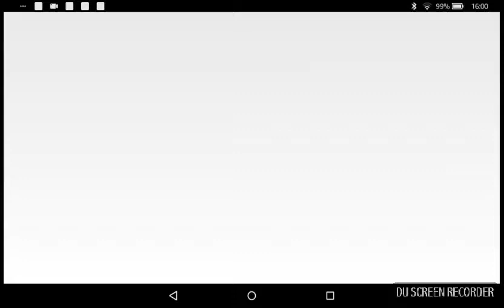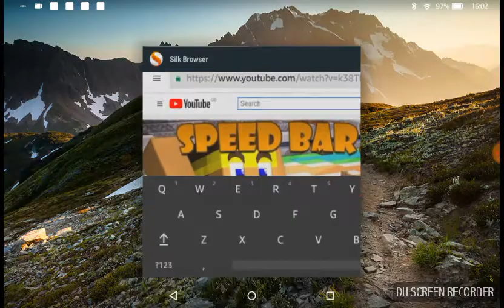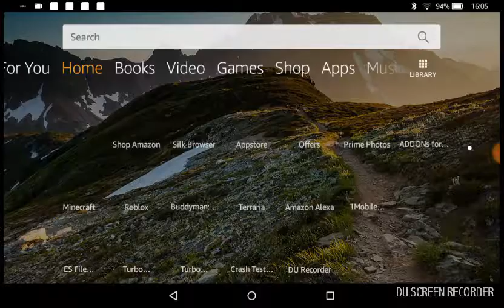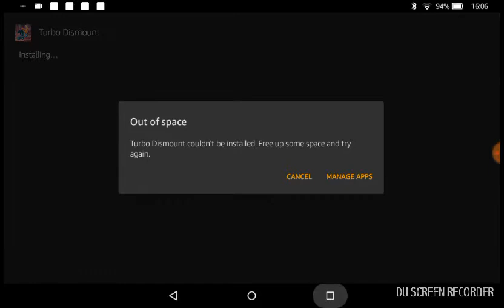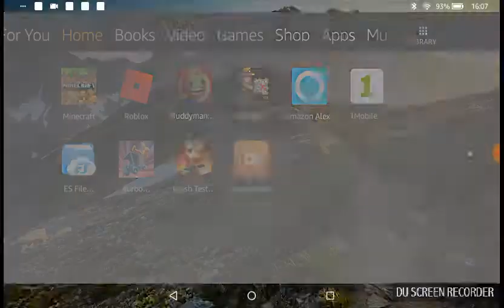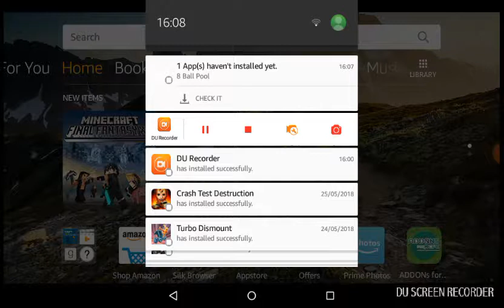The game randomize 2 sub speical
We are playing some different games to make you guys happy for our goal of our 2nd sub